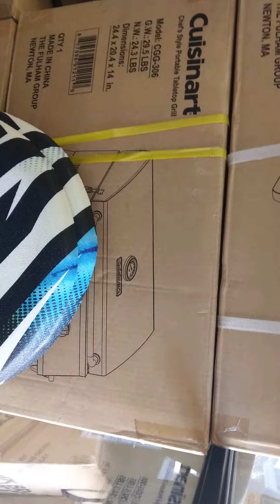don't judge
A pay check is a dollar away you never know when you could be in this way.they say how come she did not help her restive how you know what I didn't do.i try because I stay out one time and lost my money and I hang in yhe street and said how they do kt.